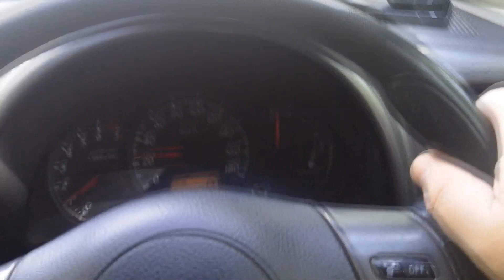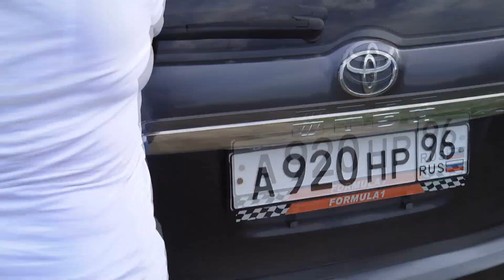24 05 14 Просто жизнь goba6372